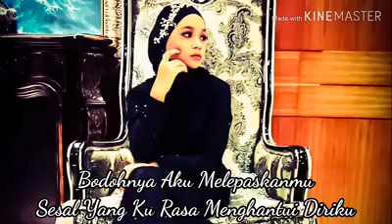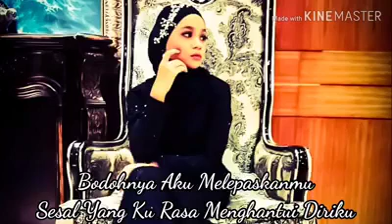Sumpah by dhiaaqilla